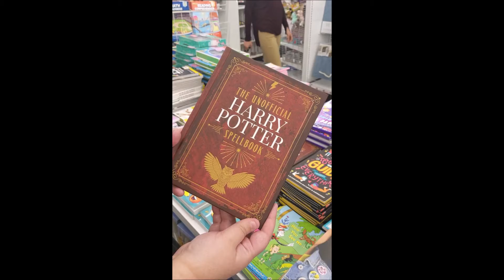WE SAVE A PRINCESS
The next few vlogs are going to be what I did throughout 2020. I had little to no motivation to edit or draw anything last year, but I'm hoping these memories make up for the lack of videos. I love you all, and I hope you're doing well. Please enjoy the videos from June!

Also yes, I know "watching" is spelled wrong at the end credits. I used the same one for each of these videos from 2020 and I didn't notice until they were all finished. Plus, I'm lazy and don't want to go fix it.